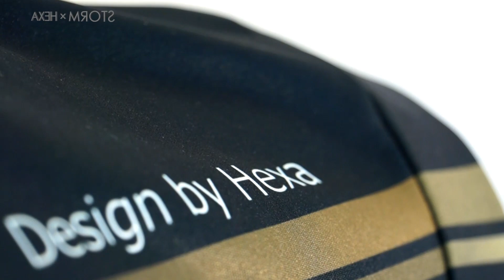新作ボウリングウェアーstorm×hexa（式）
新しくFBにてSKYTOMOファンページ出来ました！！
是非いいねよろしくお願いします